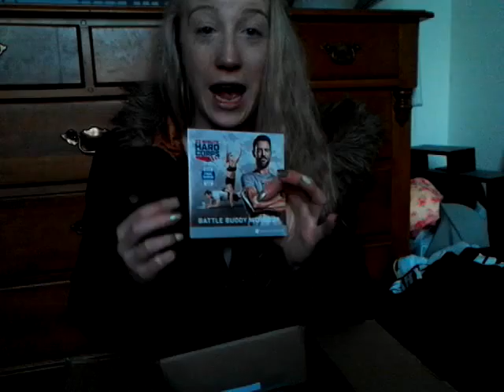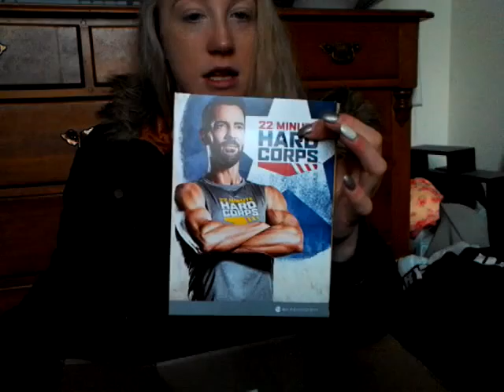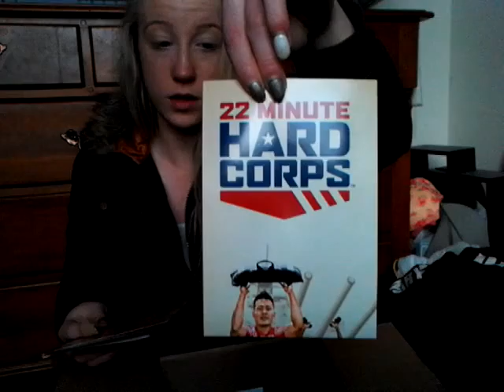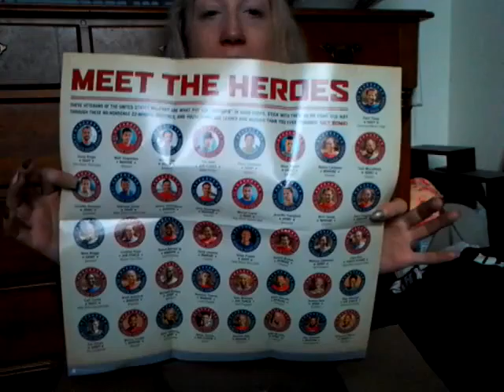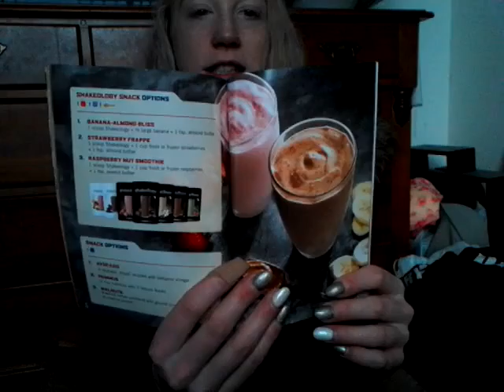22 hard corps package revieled!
22 hard corps is a 60 day program consisting of 22 min workouts.
I start march 28th and im so excited!,